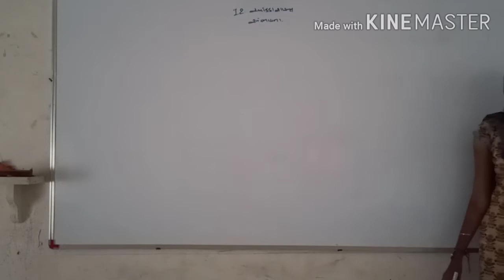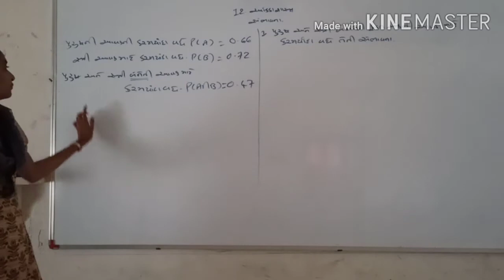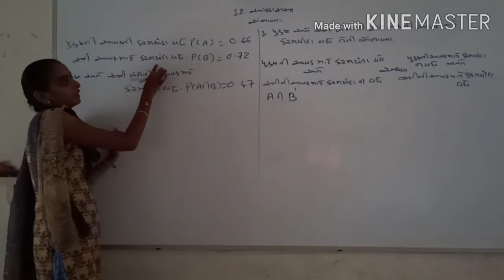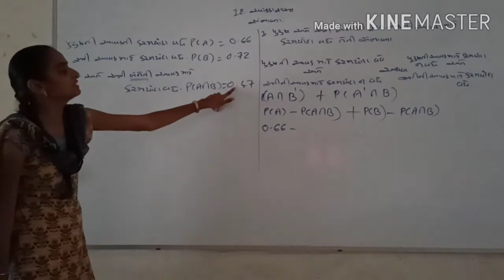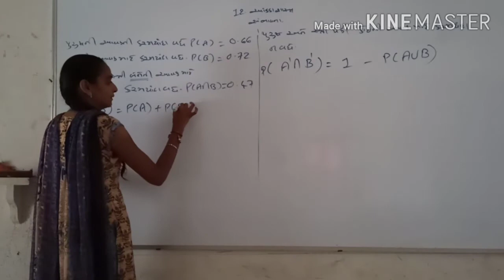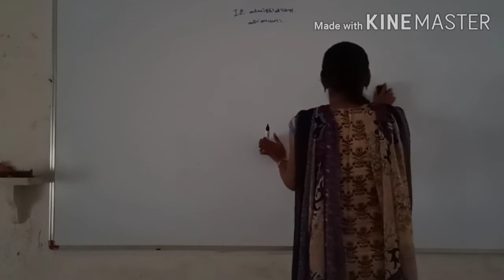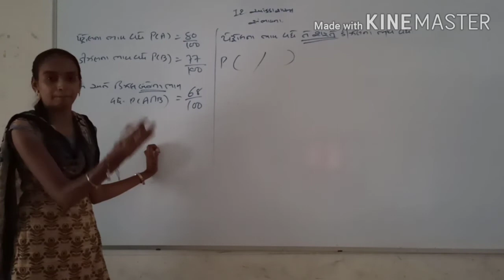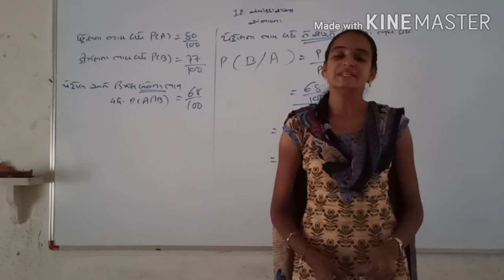Std 12 Commerce // Sub : Stat // Bhag 2 // Ch 1. 24 // Nikeeta Patel